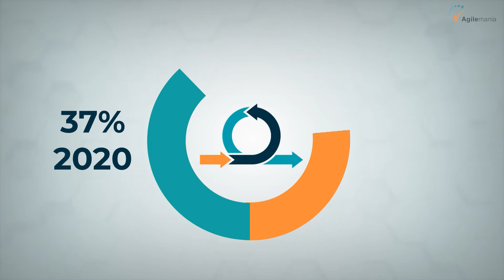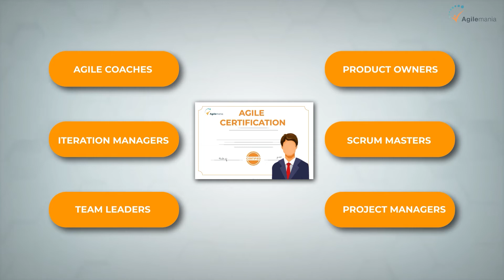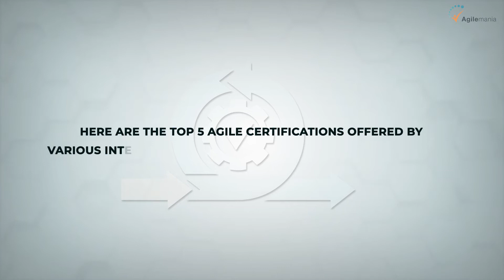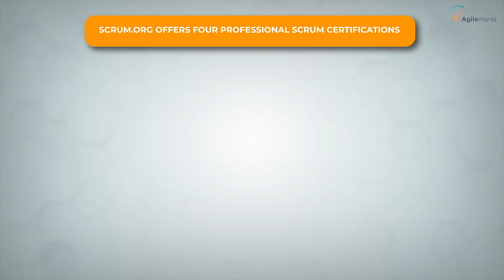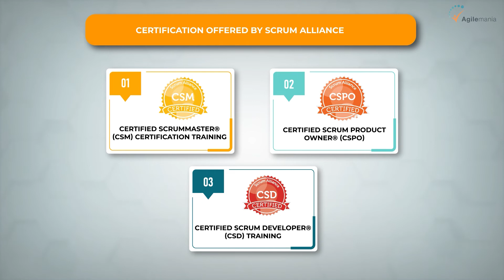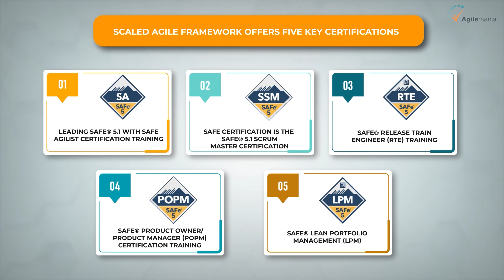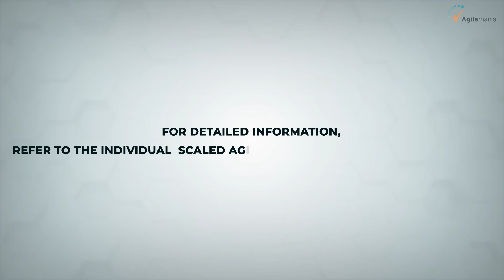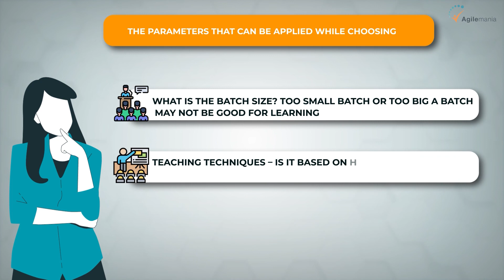A Beginners Guide For Agile Certification | Agile Fundamentals | Agilemania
Why do we need an Agile certification? Which organizations are the best to get agile certified? So, if you are having this type of confusion, we have devised a video to answer all this.

In this video, we will be talking about the Basic knowledge of the agile certification, Why it is best to be agile certified, Which of the top organizations provide the agile certification, and much more.

- Why is Agile certification the need of the hour?
With the ever-changing IT market, its supposition, and challenges, it is vital for the organization to practice agile methods and its principles. It is not an overstating that agile is the need of the hour and the market demand for agile professionals has sharply increased in the industry, this very demand makes the need for agile certifications.

What are the advantages of having the Agile certification?
- Reimbursement of a higher standard.
- Exceptional Visibility.
- In par with the contemporary market trends.
- Good Credibility.

Chapters -

0:00 -  Introduction
1:06 - Advantages of pursuing an agile certification from a global agile certifying body
2:33 - The top 5 Agile Certifications offered by various internationally recognized agile certifying bodies
7:21 - The parameter that can be applied while choosing